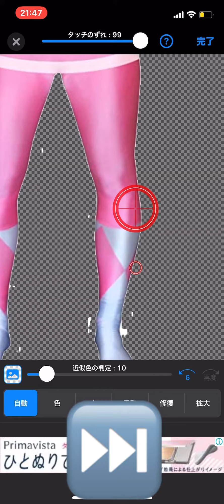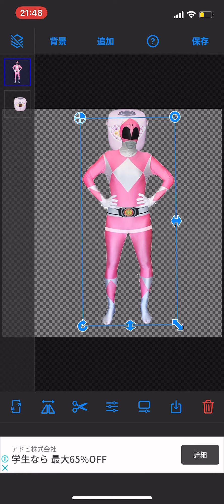炊飯ジャーができるまで ゆっくりdチャンネル2周年記念動画リレー⑦